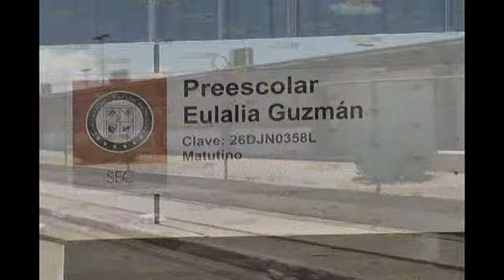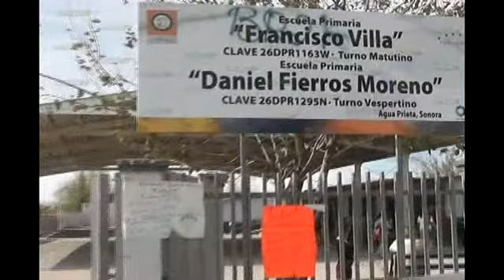Estarán seguras las escuelas de Sonora.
Estarán seguras las escuelas de Sonora.Canal 4 Agua Prieta Sonora